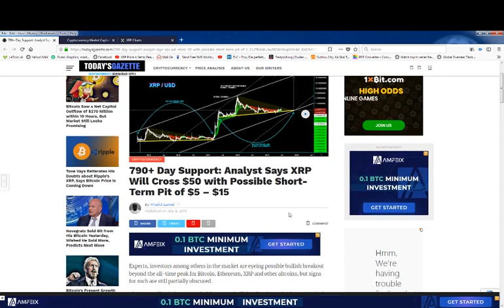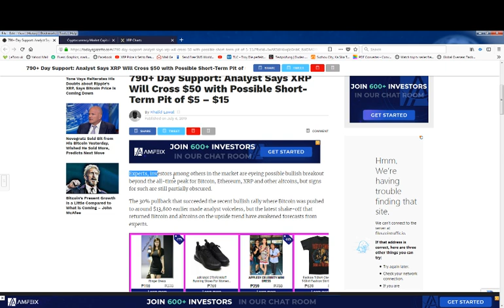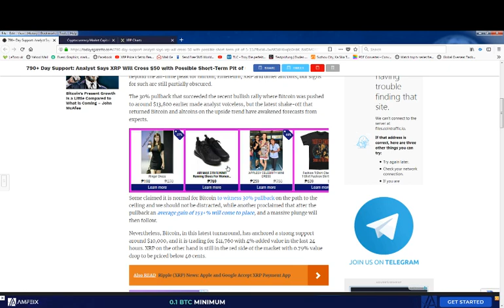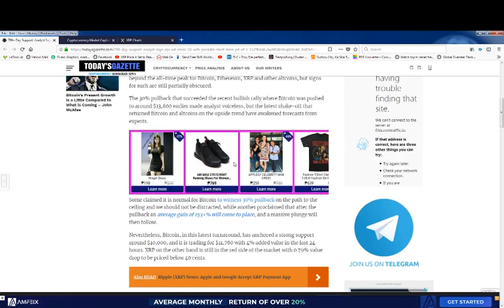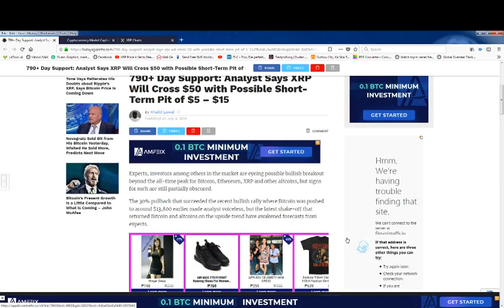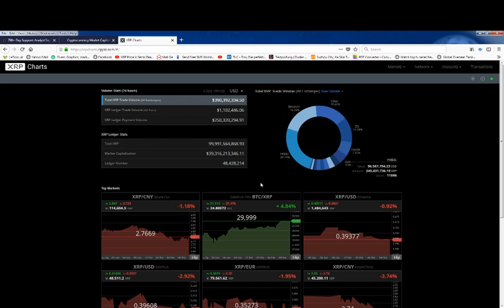XRP to Cross $50 with Possible Short Term Pit of $5 – $15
XRP Ripple News of the Day